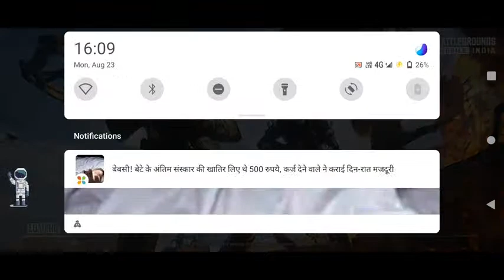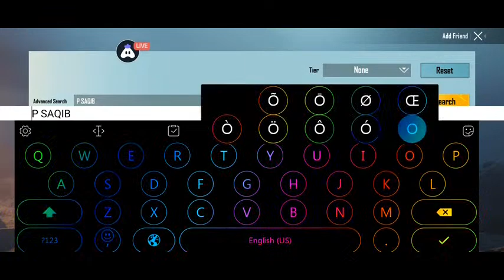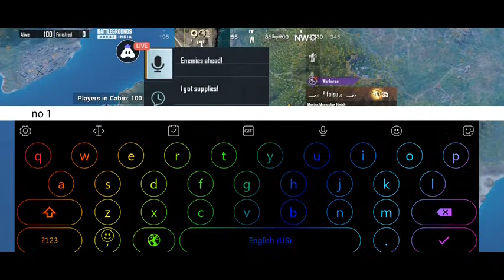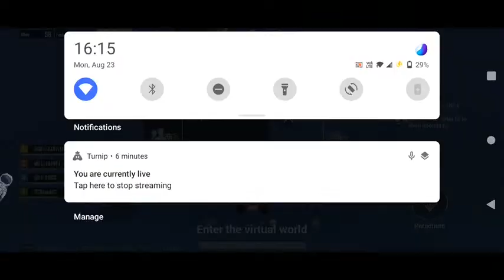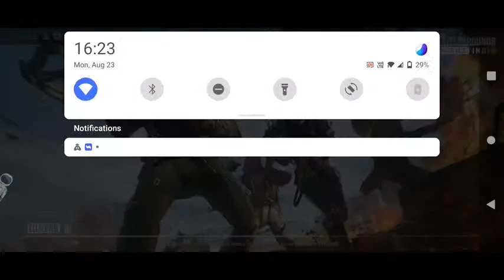[English] BGMI : 👍 stream | Playing Squad | Streaming with Turnip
Today I am streaming bgmi. Other popular games:
PUBG Mobile
Garena Free Fire
Among Us
Call of Duty Mobile
Fall Guys
Fortnite
Roblox
Minecraft